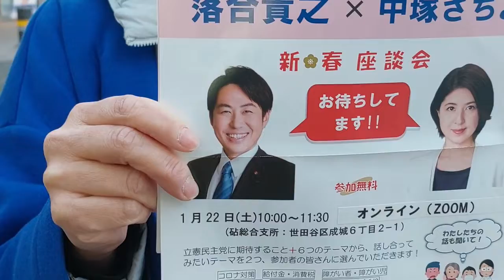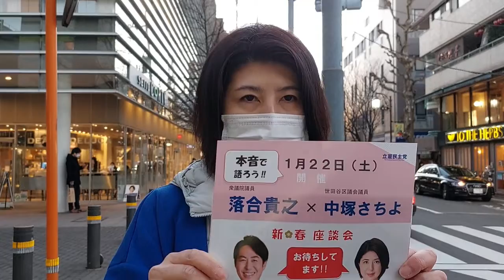中塚 さちよ 立憲民主党世田谷区議 落合貴之×中塚さちよ １月２２日（土）開催の新春 座談会のお知らせ 撮影日２０２２年１月１６日 撮影場所成城学園前駅にて